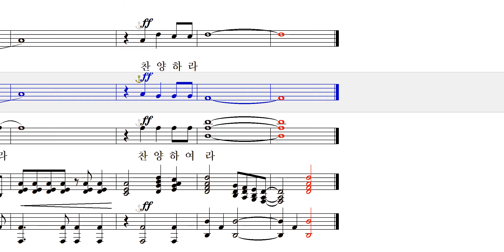강하고 담대하라 알토 Alto